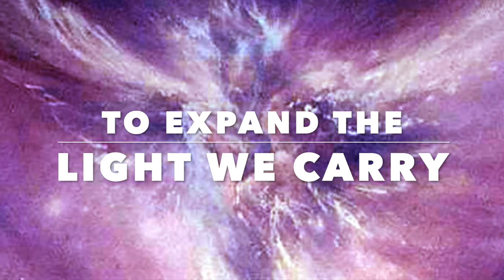Angel Healer Summit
Angel Healer Summit September 8 - October 8
Free Online
Get daily support embracing the lifestyle of an Angel Mystic! Are you ready to feel the love of celestial and earth angels? The Angel Healer Summit is heaven on earth! Join us live each day to experience angel healing, receive divine guidance, and connect with other earth angel healers.